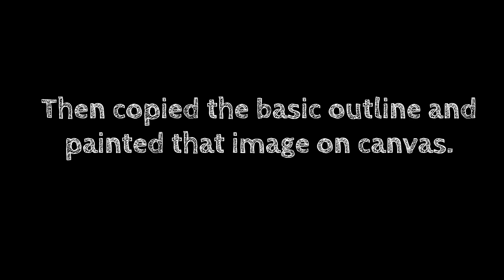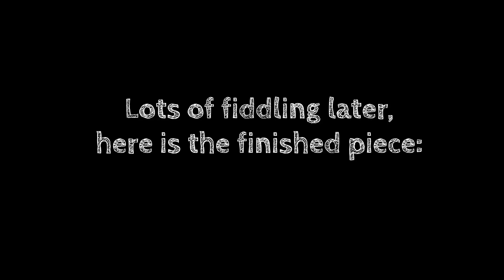Michael Hutchence (INXS) black and white painting number 2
I should probably have tried painting another face, but I couldn't resist doing another one of Michael Hutchence from INXS. My thanks to Jo Robbins for the suggestion on which image to go for. Once again, it's a still from an interview!